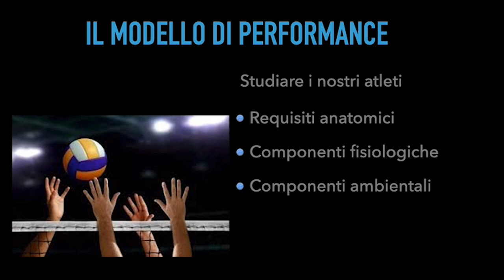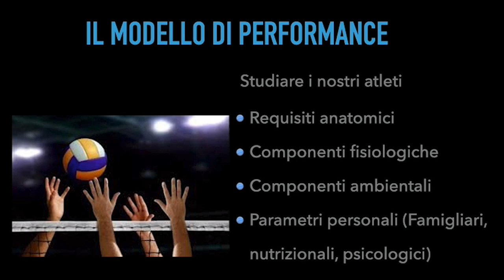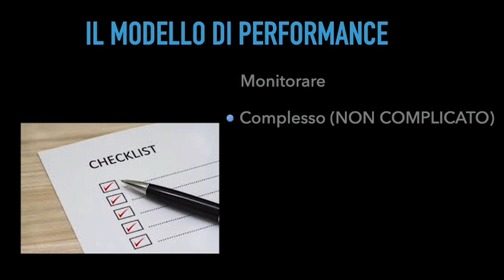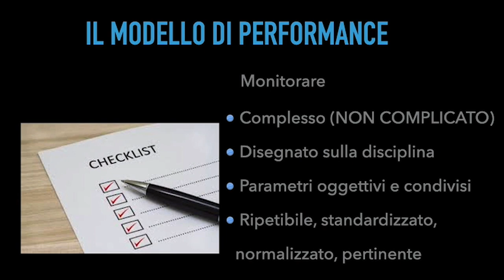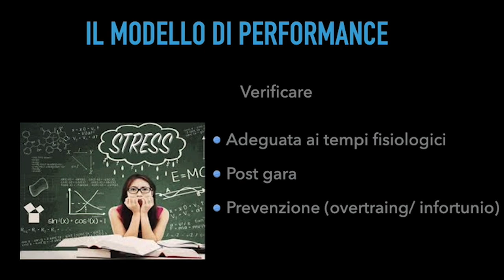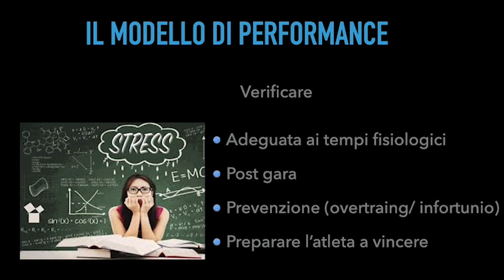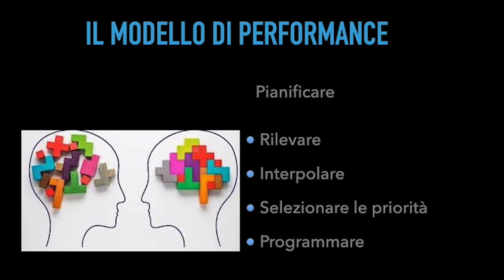Lezione SUISM Settimana 21/04/2020 - Modello di performance - Costruzione, verifica e programmazione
Iniziamo una serie di lezioni incentrate sulla metodologia di allenamento da applicare al modello pallavolo, ma più in generale sui vari sport di squadra.
Oggi ci focalizziamo sul modello di prestazione, come costruirlo monitorarlo verificare e desumere una programmazione adeguata.
Questa è l'unica via per standardizzare dei risultati e renderli prevedibili in modo effettivo e poterne disporre in atleti siano essi singoli o squadre in funzione del calendario di gare.

Per trovare le varie tematiche inerenti alla materia con tagli e modalità diverse, tutti questi ed altri contenuti di approfondimento consultate il mio sito: